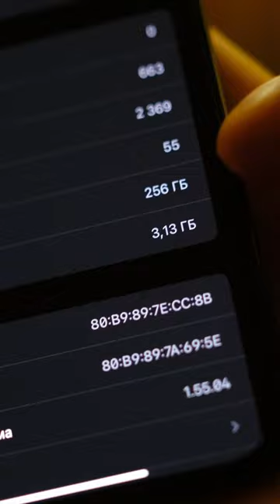Не хватает места на твоем iPHONE ? ОСВОБОЖДАЕМ !💯 / Фишки Айфон / Apple tips / ПРОДУКЦИЯ